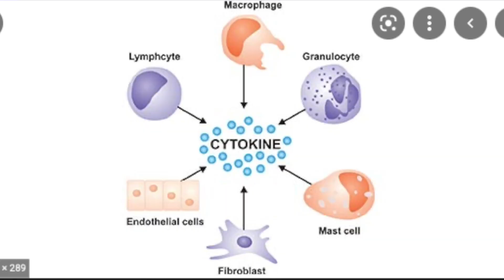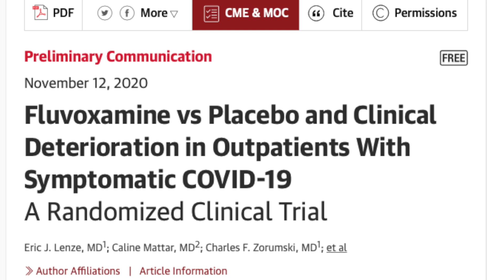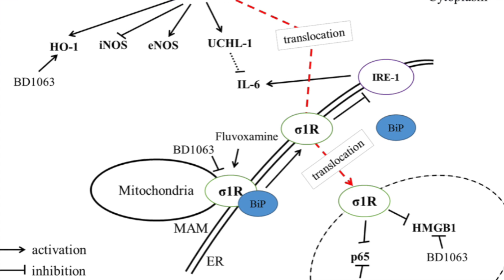Fluvoxamine as a Treatment for COVID-19?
I’ve avoided this topic for good reason but with the recent surge in COVID-19 cases it seemed like a good time to talk about our old friend fluvoxamine. Coronavirus (COVID-19) may lead to serious illness as result of an excessive immune response termed a cytokine storm. An older antidepressant medication called Fluvoxamine may help prevent clinical deterioration of patients by stimulating sigma-1 receptors which regulate cytokine production.

Timestamps:
COVID19 and cytokines 0:39
Study presentation 02:34
Mechanism of action 05:12
Conclusion 06:28